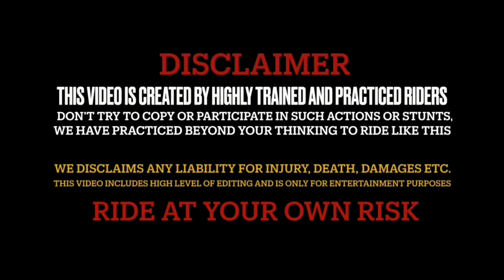Aaj to Bal Bal Bache🥵 || Modification Done ✅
Its all about motorcycles & fun
Creator based in Jammu [India]
I LOVE TO RIDE MOTORCYCLES

Video Camera : Hero 9
Video Editing : Kinemaster
Bike: Yamaha R14 V3

Thanks for turning in...